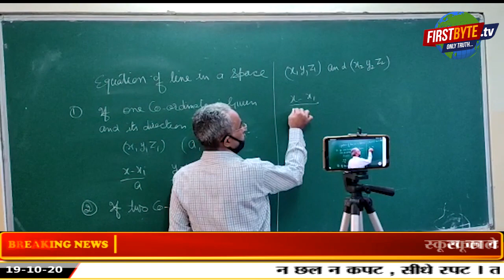सात माह बाद स्कूल खुले ज़रूर लेकिन स्टूडेंट्स ने बनाये रखी दूरी ।।